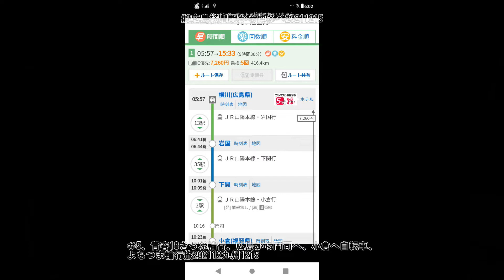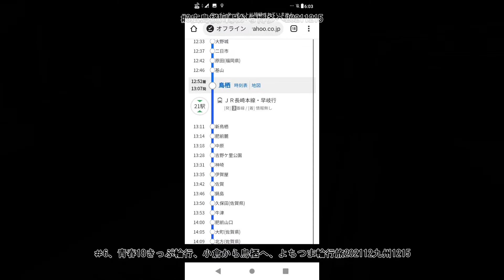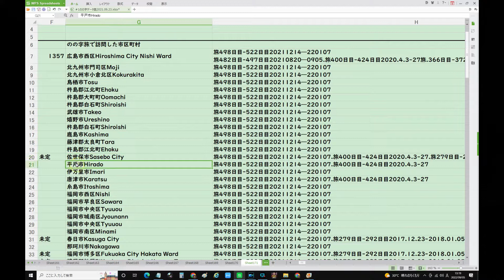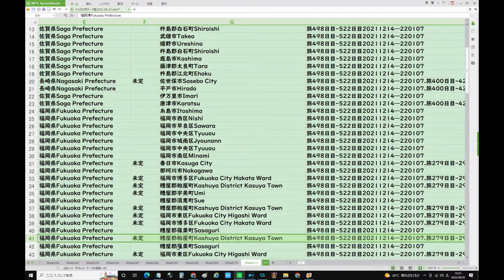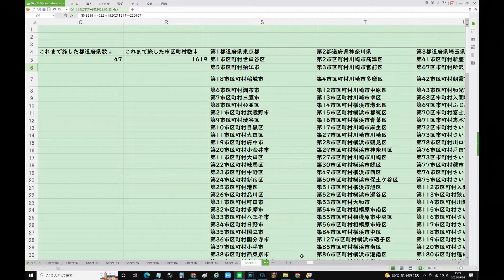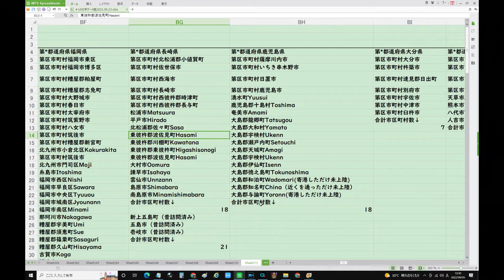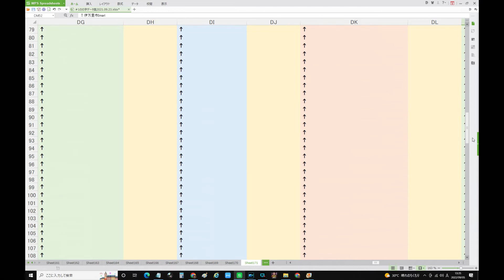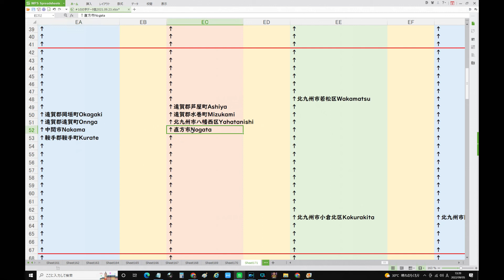3広島横川駅から博多へ20211215,2021―12よちつまの輪行旅202112九州のの字自転車全国市区町村旅、旅498日目 522日目20211214―220107、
9/5(月) 8:21更新

台風は6日に九州最接近か 厳戒を
164
国葬「評価せず」56%で逆転 読売
難病患者に「登録者証」発行へ
386
広告会社 元理事の知人会社に資金
NEW
67
カナダで刺され10人死亡 2人逃走
NEW
364
「鉄の女」再来か 英の首相後任選
NEW
220
大谷が今季5度目の欠場 エ軍大敗
NEW
158
アナザースカイ レギュラー復活へ
432

ドラゴンクエストビルダーズ2、ドラクエ、ドミニオン、コロナ、アンティファ、我那覇真子、もぎせか、トランプ、バイデン、ジェノサイド、県独自の緊急事態宣言　虎ノ門ニュース　辛坊治郎 ズーム そこまで言うか！　男はつらいよ　西武線　スパゲッティーのパンチョ　tullys　肉のハナマサ　おすすめ